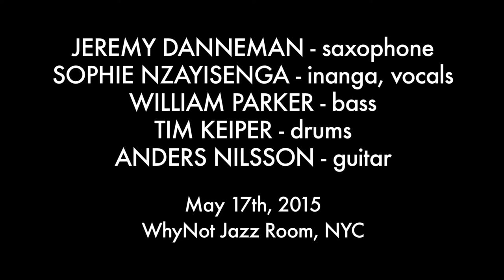Nyangezi - Jeremy Danneman and Sophie Nzayisenga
With Tim Keiper and William Parker
Live at the Why Not Jazz Room in New York City, 5/17/15
Part of the Why Not Experiment Series